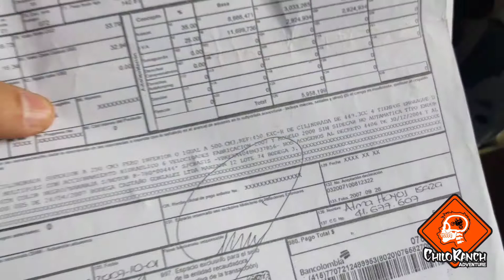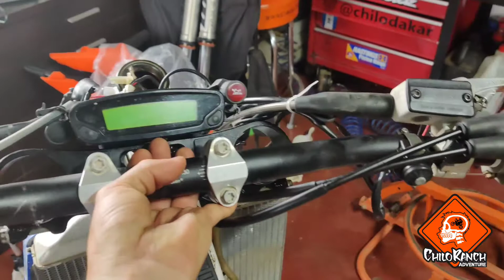Va a comprar moto ENDURO DE SEGUNDA? Tenga en cuenta!!!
Son muchos los errores por desconocimiento que cometemos a la hora de comprar una enduro de segunda. Acá te dejo algunos consejos.